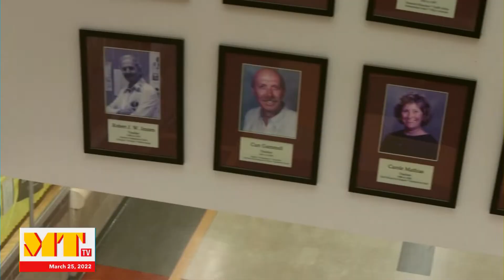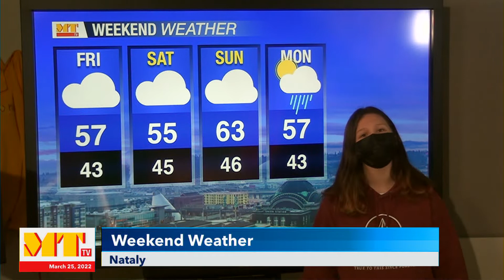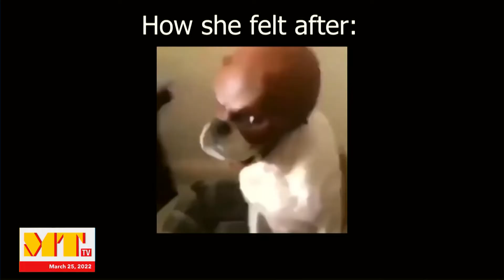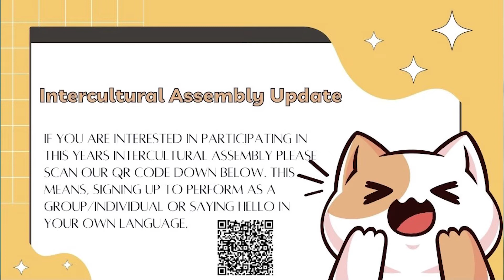Mount Tahoma TV - March 25, 2022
Today Joss and Kayla host, Nataly does the weather, and Joss asks the staff to reveal their favorite curse words.